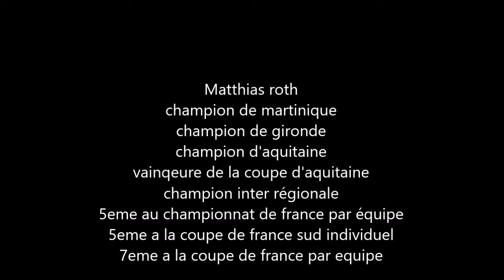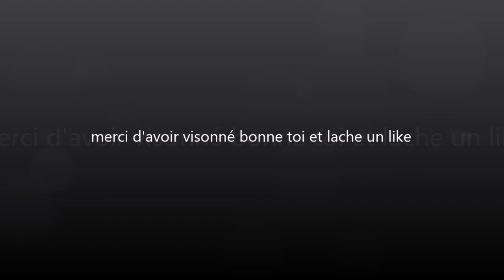COMMENT AVOIR DE BONNES ESQUIVES matthias roth 2017